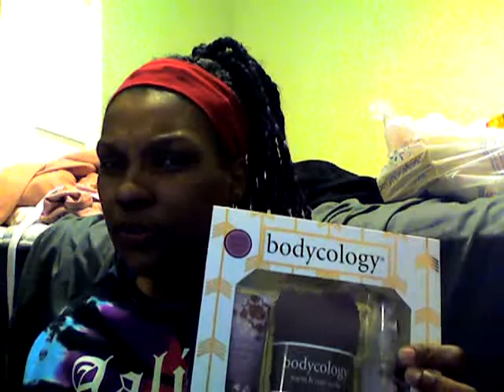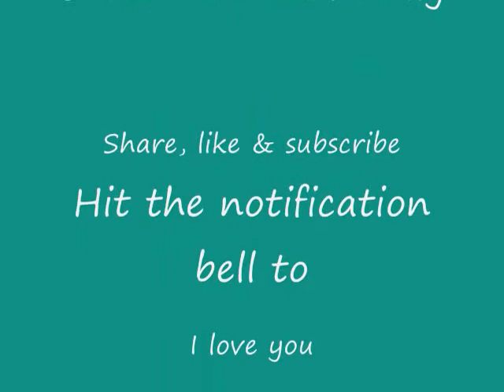Vlogmas Day 2 Look What I Got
What's up Suga Bear's it's me and i'm here to bring you that new new lol. I will leave the links down below for the items in today's video. For the E.L.F. products there was no change in price on the Ulta website or E.L.F. website. Don't forget to stay breezy.

Juvia's Place Shade Stick Foundation:

E.L.F. Jelly Pop Collection:

e.l.f. Cosmetics Blending Sponge Duo: